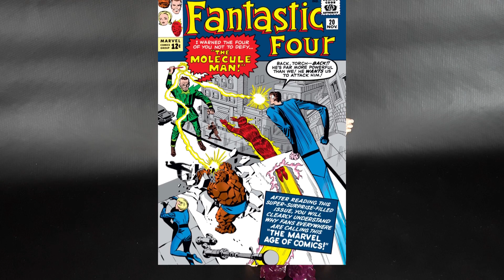Homem Molecular Marvel Legends Molecule Man Avengers Puff Adder BAF Hasbro Action Figure Review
Review da figura do Homem-Molecular (Molecule Man) da coleção Marvel Legends cuja BAF é o Urutu (Puff Adder) Wave dos Vingadores action figure produzida pela Hasbro.